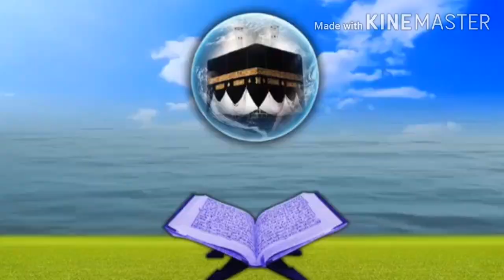Ismail K/തൻസീൽ youtube quran recitation competition/beautiful quran recitation